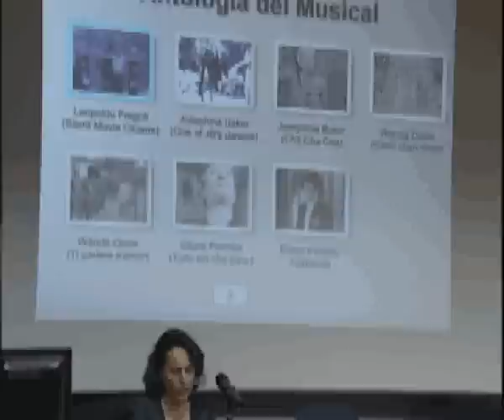Seminario interdisciplinare sul Varietà teatrale e televisivo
Seminario interdisciplinare sul Varietà teatrale e televisivo -  16 Ottobre 2008 Incontro con Federica Mazzocchi an Laboratorio Multimediale G. Quazza